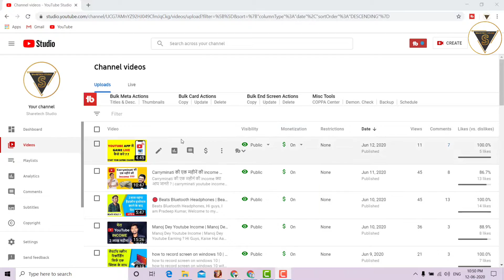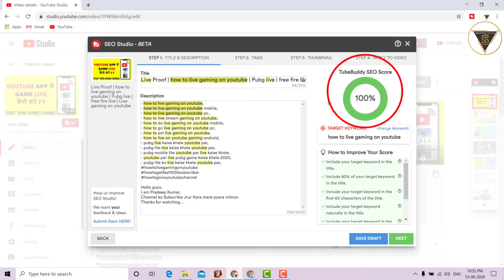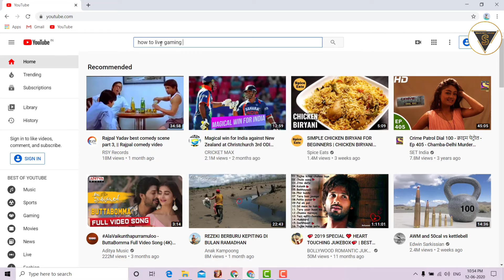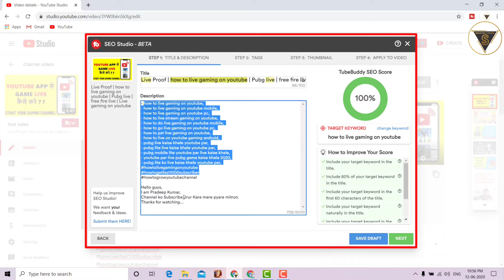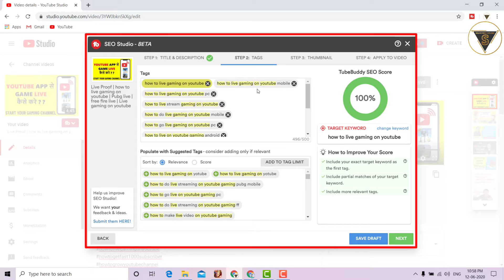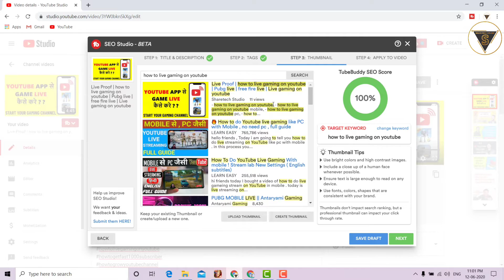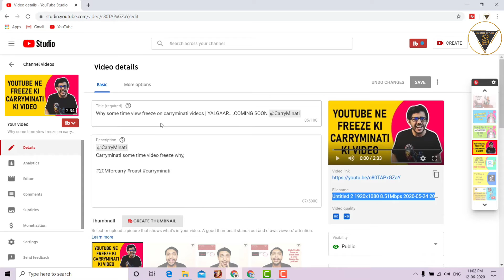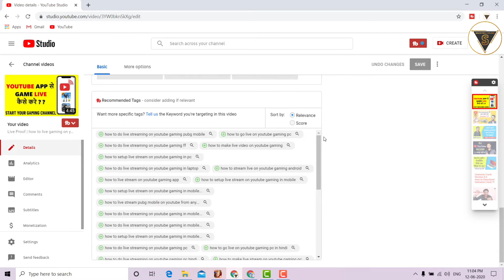YouTube SEO: pro tips in 2020 | How to Rank YouTube videos fast | in hindi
-YouTube SEO: pro tips in 2020 | seo | seo tutorial | seo tips | new seo tricks | new seo 2020
- seo for youtube channel 2020
- seo for youtube channel 2019
- youtube search engine optimization (seo) 2020
- youtube seo 2020
- youtube seo pro tips in 2020
- youtube seo: how to rank #1 in youtube in 2020
- how to seo youtube channel bangla
- seo youtube channel
- best seo youtube channel
- how to seo youtube channel bangla 2020
- how to seo youtube channel telugu
- seo youtube channel 2020
- how to seo youtube channel tamil
- park seo joon youtube channel
- youtube channel seo bangla tutorial
- youtube channel seo in hindi
- seo youtube
- seo youtube tutorial
- seo youtube 2020
- seo youtube telugu
- seo youtube in tamil
- seo youtube in hindi
- seo youtube tutorial for beginners

hi guy`s
i am Pradeep Kumar